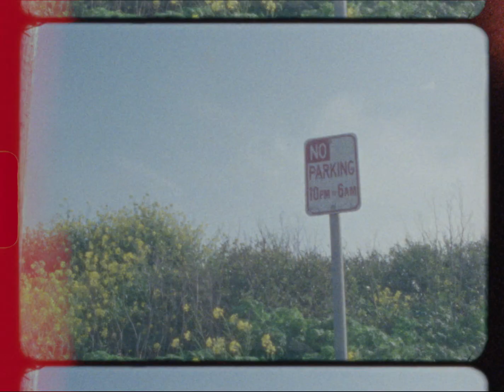Panther Beach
This short film and album was made entirely on site in Santa Cruz California by Panther Beach. Combining vocal performance with bass driven instrumentals layered with rich textures, Rodney's new EP is a layered, real time experience that captures the atmosphere of the scenic environments that Rodney has seen.

Shot on a Canon 814 Super 8